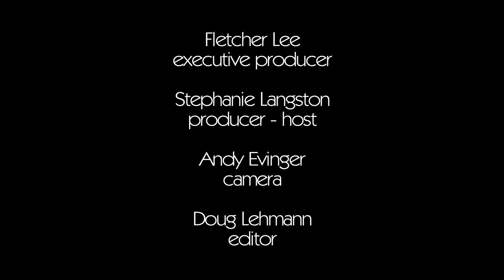Jason Sturgeon - Craig Campbell - Tim Rushlow - Friends Against Breast Cancer Concert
Jason Sturgeon, along with Craig Campbell and Tim Rushlow, staged a concert in Nashville to raise money and awareness of the fight against breast cancer. Tim Rushlow, formerly of Little Texas, talks with host Stephanie Langston about how his life has been affected by cancer and why it is such a wonderful things for friends to get together and use music to raise awareness of this battle against cancer.

"Jason Sturgeon" "Craig Campbell" "Tim Rushlow" "Friends Against Breast Cancer" Live Concert Nashville charity country  "Country Music (Musical Genre)" "Little Texas" Yallwire "Stephanie Langston"